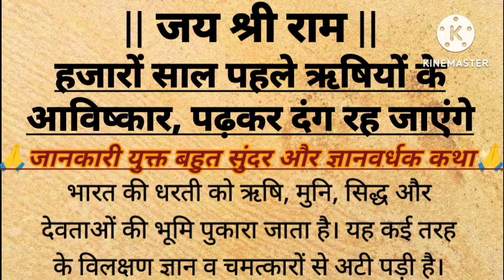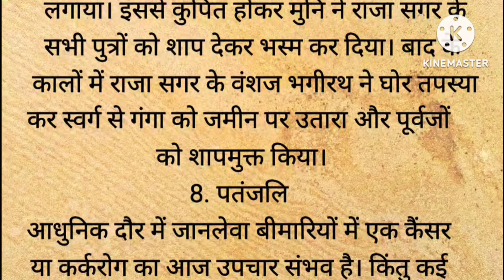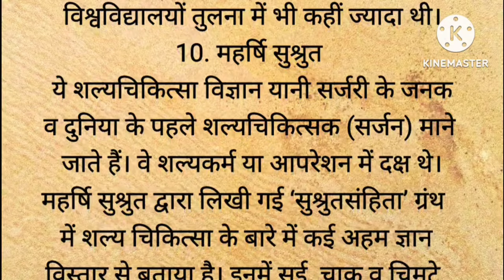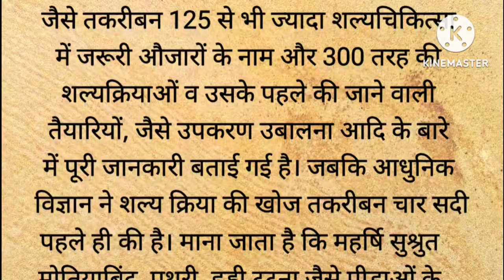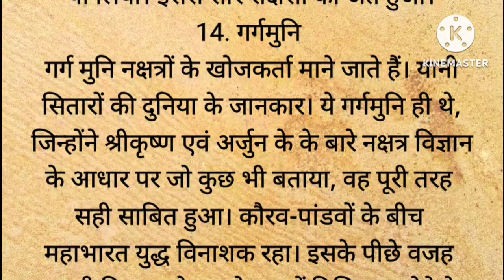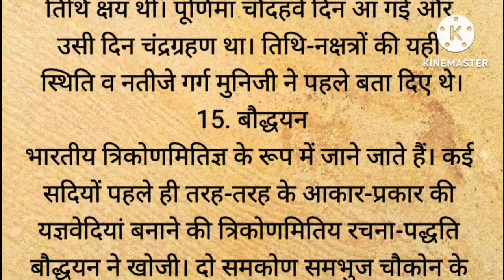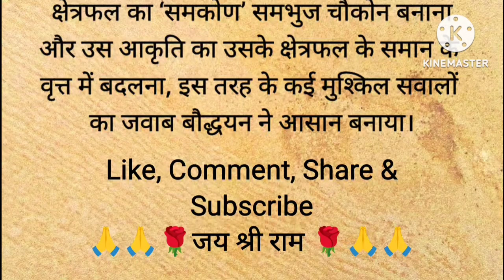हजारों साल पहले ऋषियों केआविष्कार | ramayan ka prasang | ramcharitamanas | valmiki ramayan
valmiki ramayan
ramayan ka prasang
ramayan katha
ramcharitamanas
iramavataram
राम कथा
रामायण कथा
रामायण का प्रसंग
वाल्मीकि रामायण
रामचरितमानस

1. Motivational story in hindi
2.
Short motivational story in hindi
3. भगवान की कहानियां
4. Ram katha
5. Hindi kahani
6. Spiritual story
7. Adhyatmik kahani
8. Latest moral story
9. God story inspiration
10. Motivational story
11. Emotional story
12. Dharmik katha
13. Rochak hindi kahaniyan
14. Acchi kahani
15. Saachi kahani
16. Satya kahani
17. Shri ram katha
18. Bhagwan ki kahani
19. Top 10 moral stories in hindi
20. Moral story in hindi